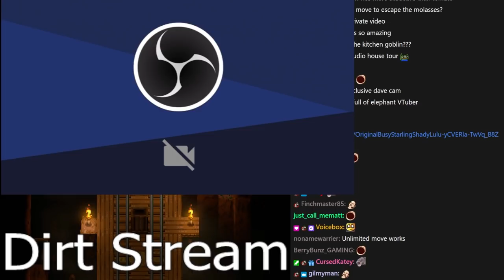Toilet Humor Royale - Tomato & Dave Intro/Core Keeper stream highlights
FALL OUT!

0:00 Intro
2:38 Intro with dave
24:05 game